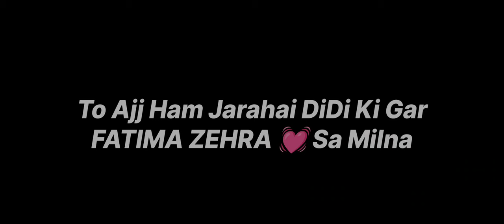Fatima Zehra Ka Liya Liya Tohfa 🎁 | Fatima Zehra Huwa Khushi ke Mare pagal 🤣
Ladakh Wedding Plan 💓 | DiDi Ki Ghar Gaye Fatima Zehra Sa Milna 🤩 Bohot Maza Aya ladakhi Marriage ceremony 2024Irfan shalstanigulistan newslatest ladakh wedding anniversaryletest Ladakh wedding 2024